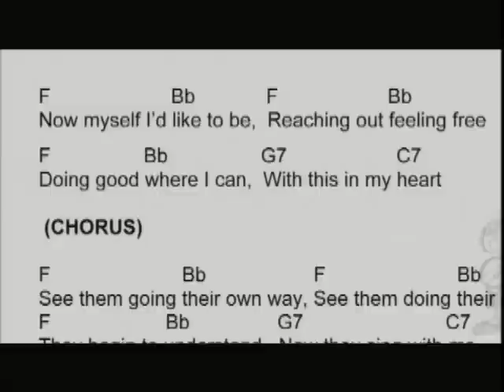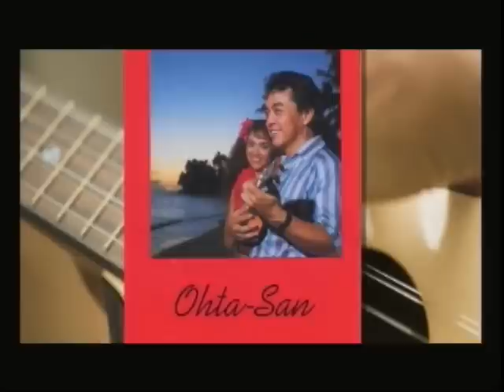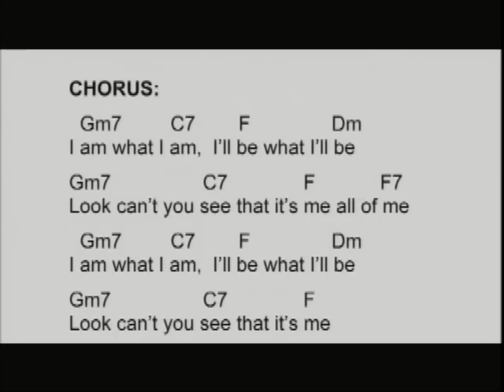Roy Sakuma honored by Japanese Cultural Center of Hawaii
Honolulu, HI (2010) Roy Sakuma, Satoru Abe, Ken Hayashida, Dave "DK" Kodama and Anne Namba are honored by the Japanese Cultural Center of Hawaii's "2010 Celebration of Leadership and Achievement Gala".  These five Japanese-American trailblazers are honored for raising the bar in their respective fields and truly define what it means to be Kukushin no Tatsujin - Masters of Innovation.Jap